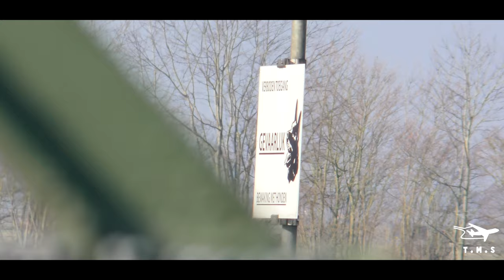[4K] (RNLAF) F-16's Takeoff's and Landing's at Volkel [EHVK] (1K Special)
I will do my best to you give the best quality of video's, and there is always room for improvement, so all the tips and tricks are welcome!
Thank you all for enjoying and supporting my video's!

This video is property of and made by TheMightySpotter, "Menno Lagendijk"

Gear:
- Camera: Panasonic HC-VX870 + Iphone 11 Pro Max
- Stabilizer: Zhiyun smooth 4
- Tripod: Velbon DV-7000N
- Microphone: RØDE Videomic Pro + Deadcat

I'm always trying to improve so keep me updated with your feedback !